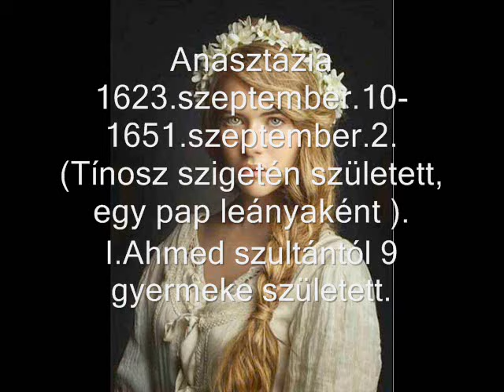Köszem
Köszem szultána